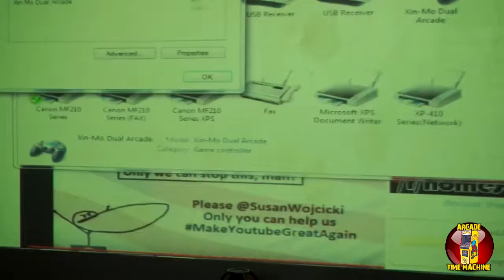Arcade Time Machine - At the shop in Vancouver (short)